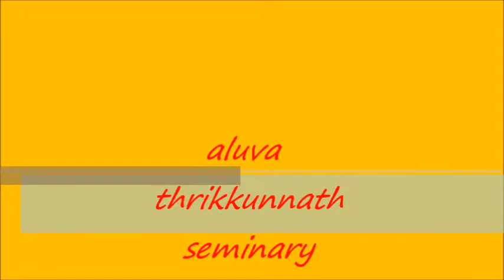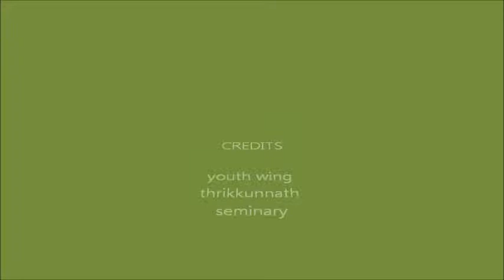thrikkunnath seminary carol service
carol night service of thrikkunnath seminary on 21/12/2011